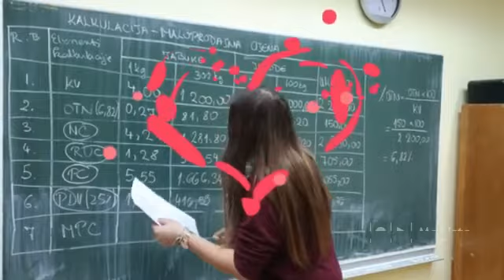NOVI PROIZVOD ZADRUGE